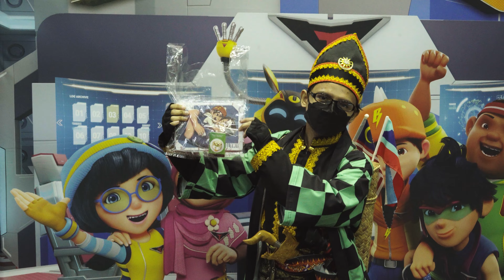Thank You for Visiting Our Booth! I Monsta x Comic Fiesta 2022!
Thank you so much to everyone who stop by at our booth!
⚡ Saturday & Sunday, 17 & 18 Dec
⚡ 9:30AM - 7PM
Booth A080, Hall 4, Ground floor! Kuala Lumpur Convention Centre‼️
Hope to see all of you again in our next event!